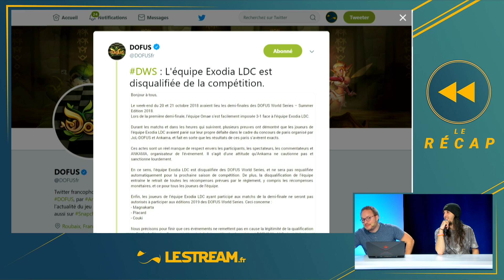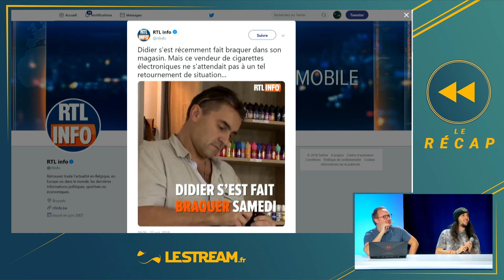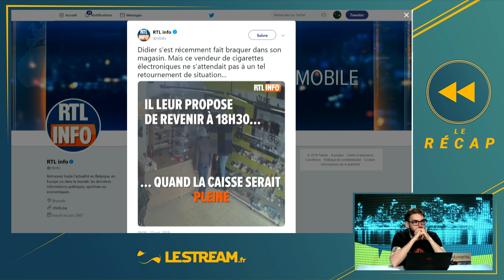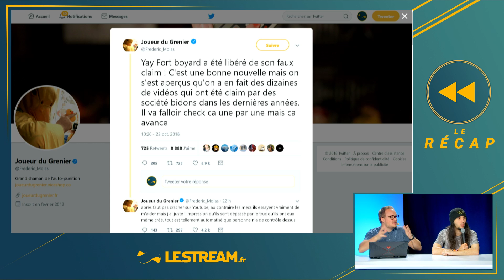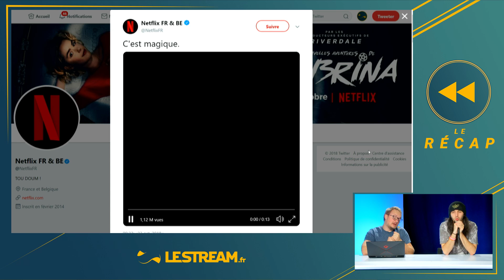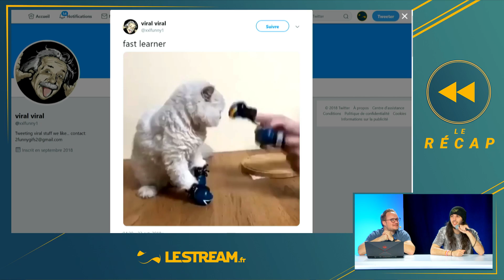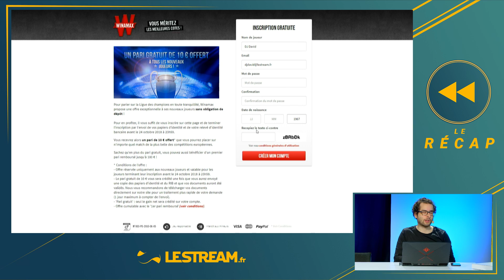Tricher en pleine compétition... - Le Recap S3#25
Rediffusion de l'émission Le Recap du 24 octobre.